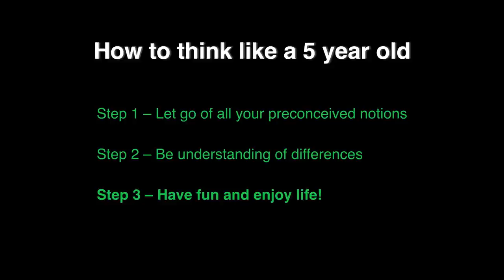Stop Acting Like Adults, and Think Like a Five Year Old | Blake Repine | TEDxRockhampton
Blake challenges us that thinking like a 5 year old will allow us to approach life in a non-judgemental way, and to accept the differences in others.

Blake Repine is a senior business leader with more than 20 years of experience in providing effective leadership and management within organisations across multiple industries. He has worked internationally and has led multiple civil infrastructure projects that benefit communities in emerging economies.  Blake has a strong interest in social innovation and social improvement.